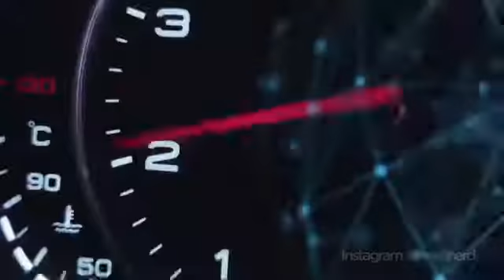Me voy a comprar un audi y le voy a cargar nafta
Me voy a comprar el audi asi les pongo a todas mis novias jaja